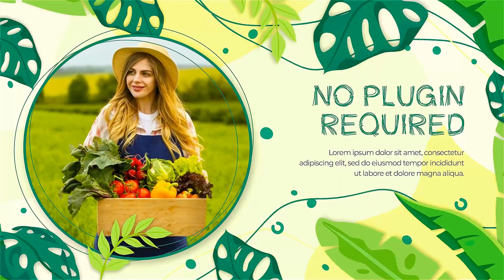Agro Farming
Perfect for making presentations of agriculture centers, farming business demonstrations, health and natural food growing popularization.

GMO – it’s a really big problem for the whole world. We hope that this template will help to attract people’s attention for solving that problem and make the world a little bit better.

Agriculture is the most important industry in the modern world. This is chicken, beef, milk, cheese, pork, dill, parsley, tomatoes, corn and much more in our diet. Therefore, people should know that agribusiness needs to be developed and improved.

You can easily type any text you want to make video more informationally or place video instead of photos or set your colors to any elements you see in preview.